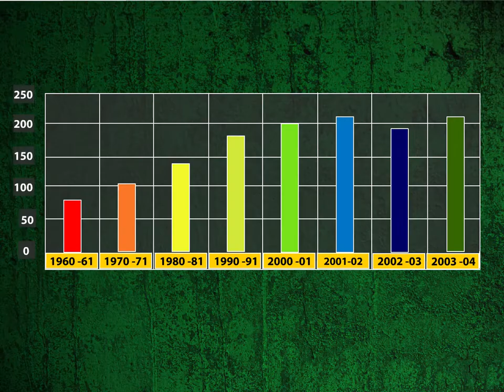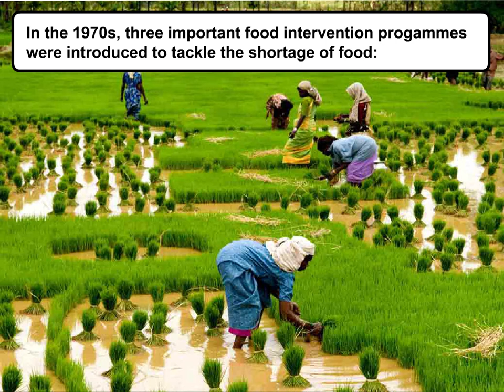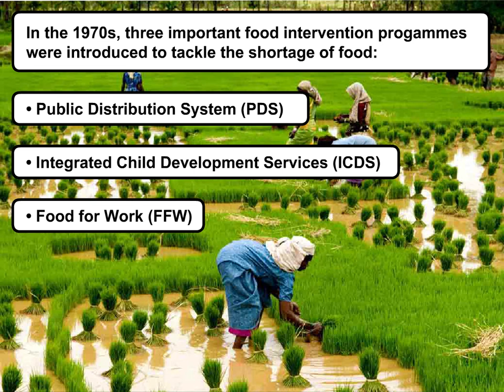Food Security in India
Food Security in India Class 9  Economics. According to Food and Agriculture Organization (FAO), food security exists when all people, at all times, have physical and economic access to sufficient, safe, and nutritious food to meet their dietary needs and food preferences for an active and healthy life